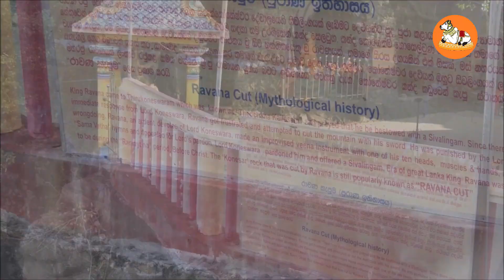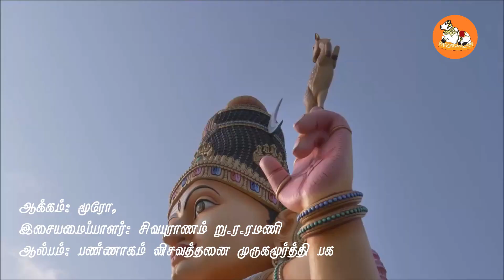EAZHAVALA NAADU - sivan song | Eelam | Shiva | Lingashtakam | Songs | Devotional சிவபூமி | பாடல்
ஈழவளநாடு எங்கள் சிவபூமி
இலங்கேஸ்வரன் ஆண்ட சிவபூமி
சைவமும் தமிழும் தழைத்தோங்கும் சிவபூமி
தாண்டவம் ஆடிடும் சிவபூமி எங்கள் சிவபூமி